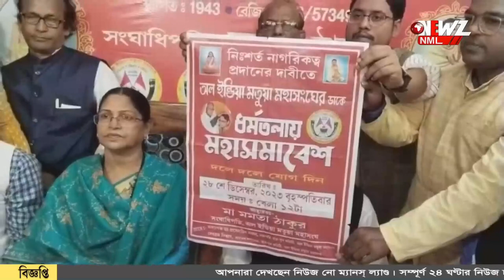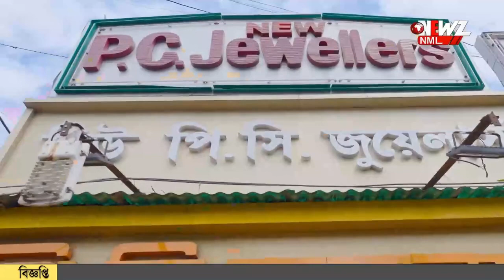নিঃশর্ত নাগরিকত্বের দাবীতে আগামী ২৮ তারিখ ধর্ম তলায় মহাসমাবেশের ডাক মতুয়া মহাসংঘের।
নিঃশর্ত নাগরিকত্বের দাবীতে আগামী ২৮ তারিখ ধর্মতলায় মহাসমাবেশের ডাক দিয়েছে মতুয়া মহাসংঘ। শনিবার ঠাকুরনগরে সাংবাদিক সম্মেলন করে একথা জানান অল ইন্ডিয়া মতুয়া মহসংঘের সংজ্ঞাধিপতি মমতা বালা ঠাকুর। তাঁর দাবী সমাবেশে ৫০ হাজার মতুয়া উপস্থিত থাকবেন।